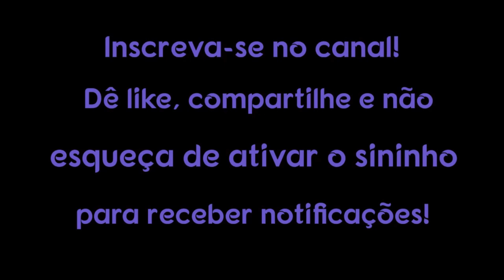Como criar oportunidades em meio à crise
Música Wonder, biblioteca de audio do Youtube.